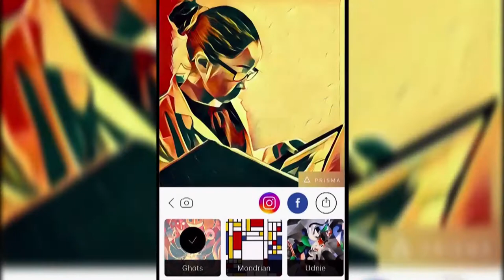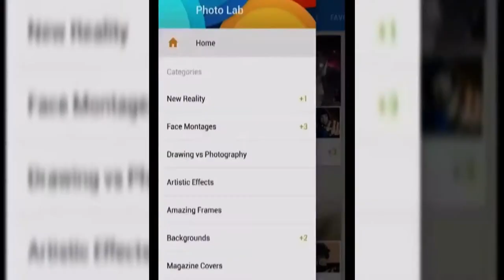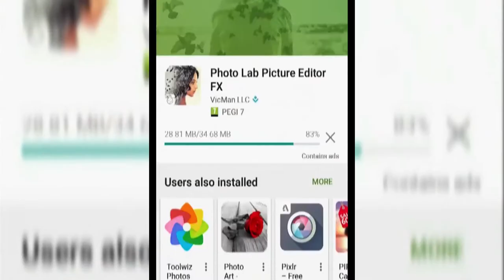TOPDigital | C49 N8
Es el momento de las recomendaciones de aplicaciones del MundoDigital, con nuestro querido, Antonio Villalba ¡Descúbrelas!